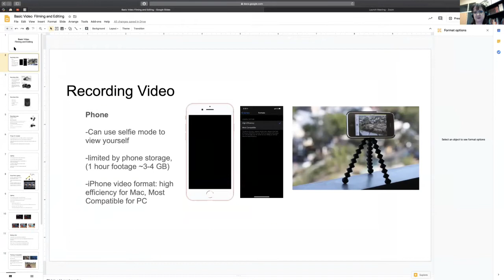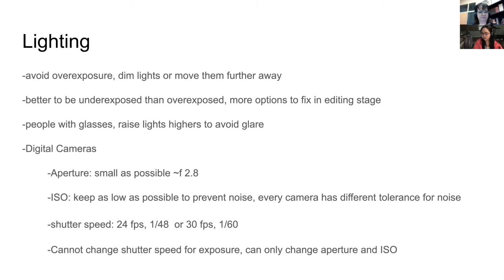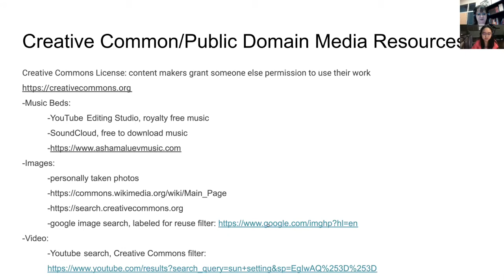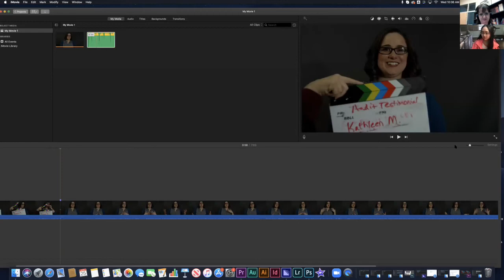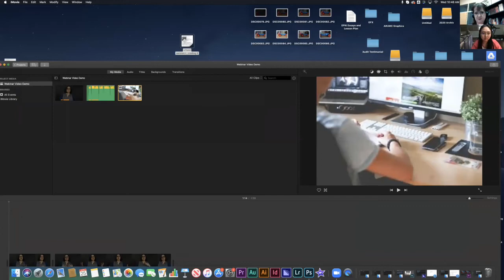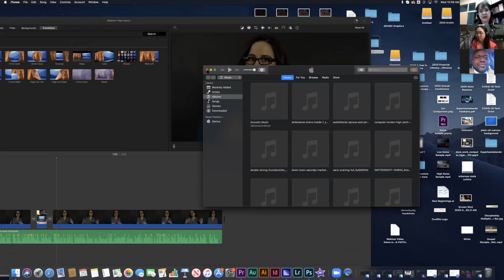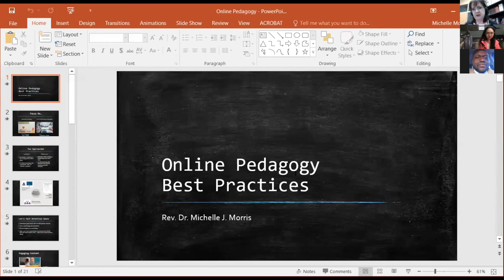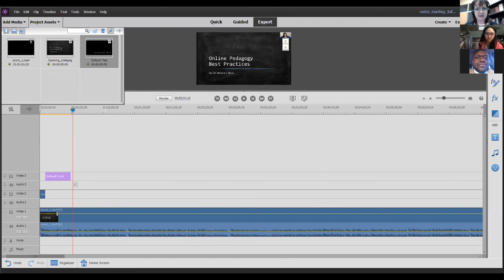Basic Video Skills Webinar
Conference Videographer Christina Choh and CouRSe Coordinator Michelle Morris talk through lighting, staging, sound, editing, and exporting skills.